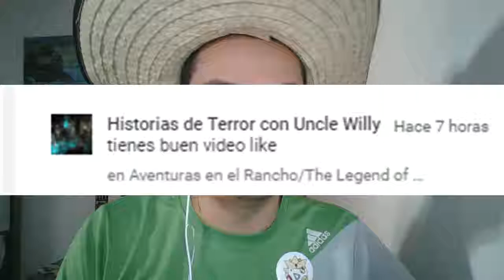El gimnasio de los dragones/Pokemon Heart Gold #32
Hola a todos y todas, continuamos con el trigésimo segundo capítulo de Pokemon Heart Gold, espero que les guste.